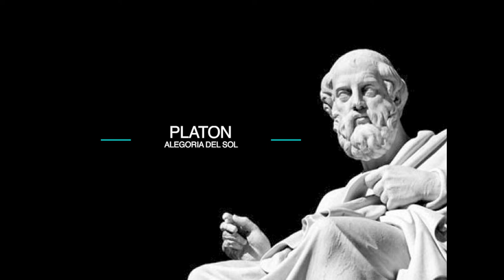Platón - Alegoría del sol. Audiolibro completo en español